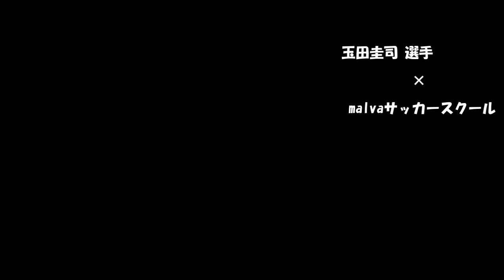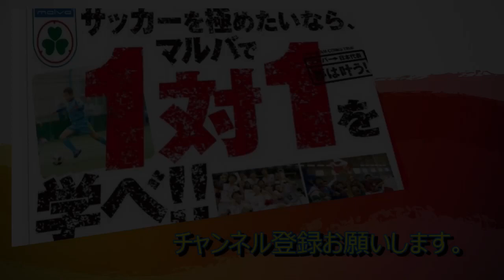玉田 圭司×malvaサッカースクール 対談スペシャルインタビュー